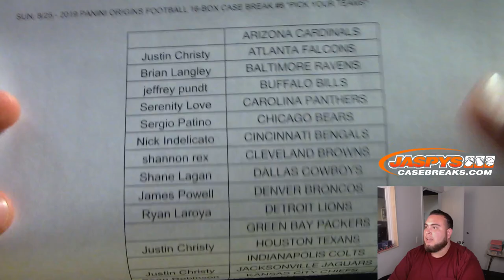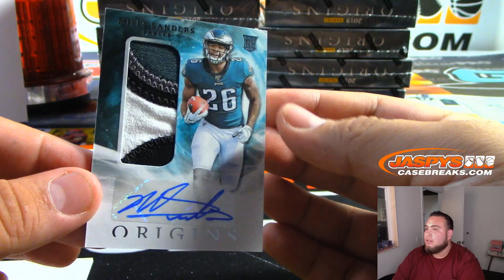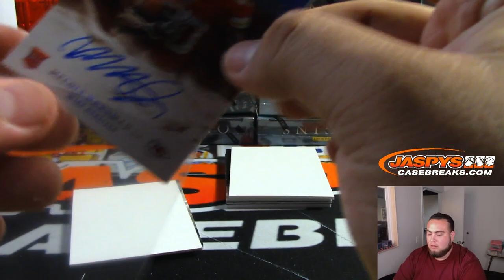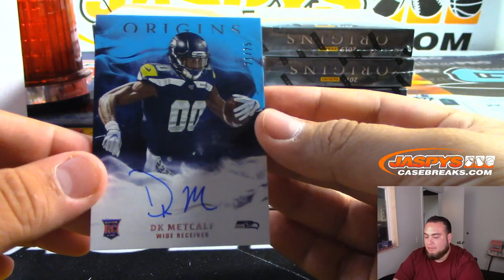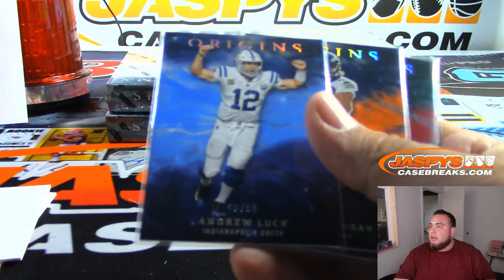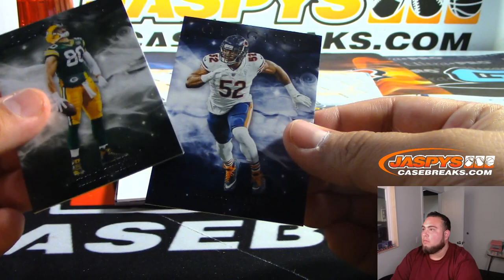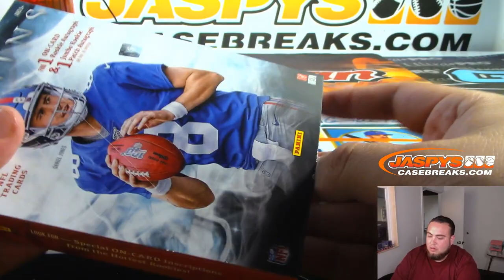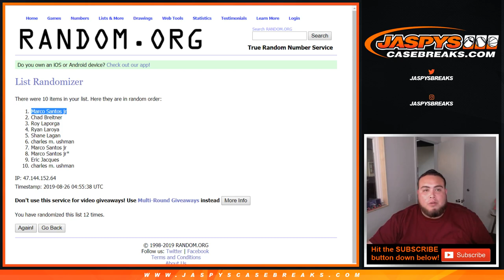SUN. 8/25 - 2019 PANINI ORIGINS FOOTBALL 16-BOX CASE BREAK #6 *PICK YOUR TEAMS*